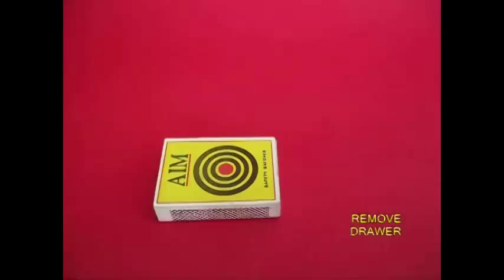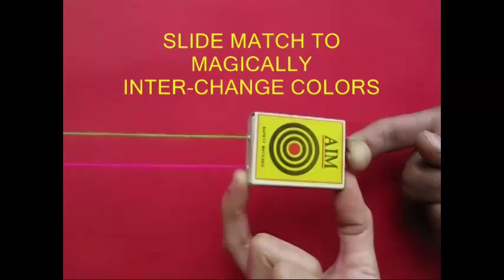Cool Wool | Assamese | Magic Toy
This toy is almost magical. You will need an empty match box, a long needle and two colors of wool 60-cm long. Remove the cover and then weave pink wool by poking a long needle diagonally through the drawer. Similarly, poke the needle along the other diagonal to weave the green wool. Both the pink and green wool would be crisscrossing each other. Tie knots on both ends of the wool. Trim the tail ends of the knots. Finally fit the outer cover on the drawer of the matchbox and stretch both the ends of wool. Then ask a friend to gently move the matchbox from left to right and you will be surprised to see the color of the wool magically changes. The pink on the other side becomes green and the green becomes pink. This work was supported by IUCAA and Tata Trust. This film was made by Ashok Rupner TATA Trust: Education is one of the key focus areas for Tata Trusts, aiming towards enabling access of quality education to the underprivileged population in India. To facilitate quality in teaching and learning of Science education through workshops, capacity building and resource creation, Tata Trusts have been supporting Muktangan Vigyan Shodhika (MVS), IUCAA's Children’s Science Centre, since inception. To know more about other initiatives of Tata Trusts, please